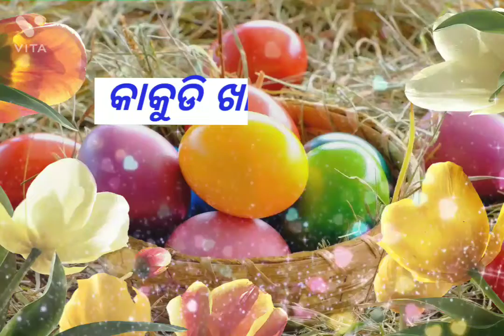ନଈରେ କଚିଆ ଗାତ//New WhatsApp Status//Odia Majadar Dhagadamali